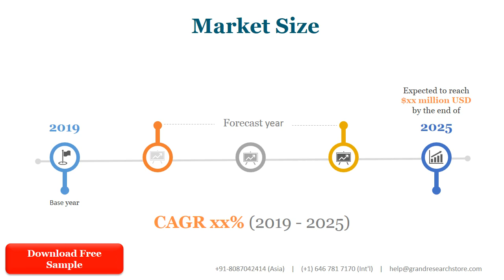Global Pharma Grade Glycine Market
Global Pharma Grade Glycine Market research report includes specific segments by region (country), by company, by Type and by Application. This study provides information about the sales and revenue during the historic and forecasted period of 2016 to 2027. Understanding the segments helps in identifying the importance of different factors that aid the market growth.